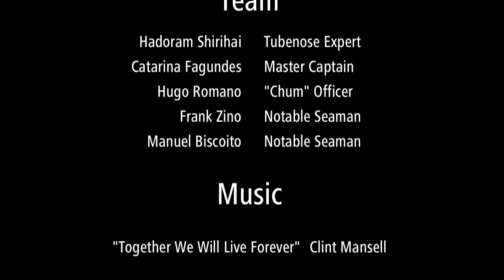Zino's Petrel Ultimate Expedition with Hadoram Shirihai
Zino's Petrel Ultimate Expedition with Hadoram Shirihai off Madeira, Portugal. Research pelagics by Oceanodroma, Madeira Wind Birds and Tubenoses Project Extreme Gadlfy Petrel Expeditions